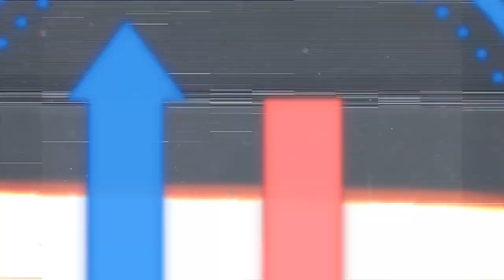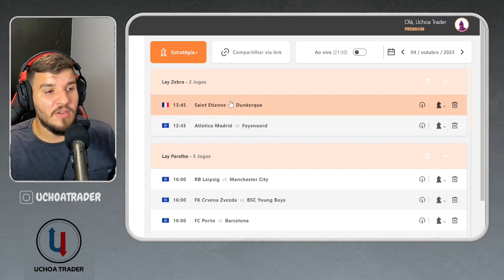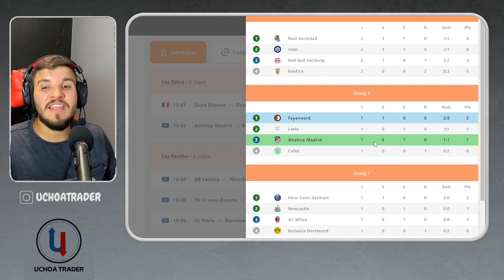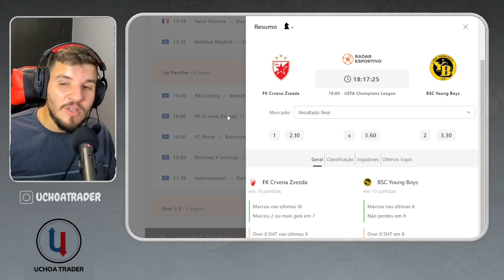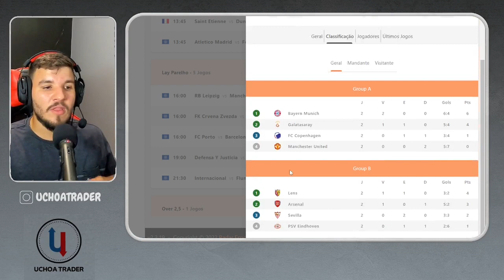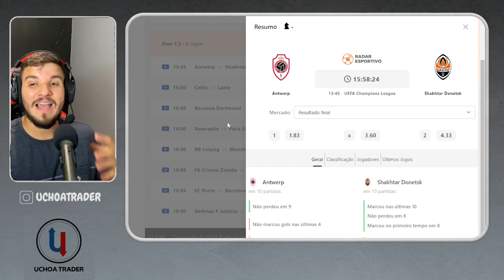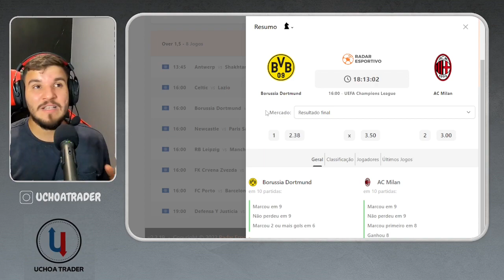PLANEJAMENTO PARA APOSTAS ESPORTIVAS 04/10/23 !!! TRADER ESPORTIVO EM FUTEBOL.